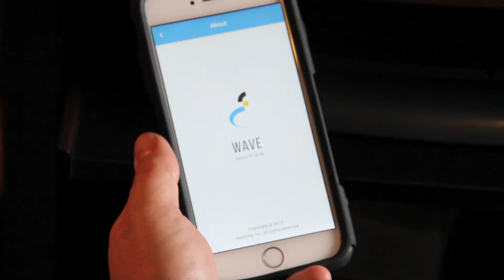All Hands on Tech: Cel Fi Smart Signal Booster [Boost or bust edition]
Mark and Hazel Skapinker have lived in their Toronto home for 22 years, but being in a cellular dead zone has been a real drag. We try to solve their woes with the Cel-Fi signal booster. Find out if it's a boost or a bust on this special episode of All Hands on Tech.